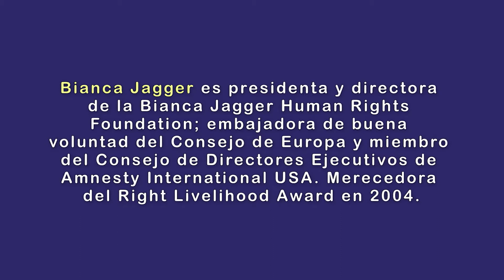Bianca Jagger (RLA 2004): el proceso de paz de Colombia, 27° Festival Int. de Poesía de Medellín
La defensora de derechos humanos Bianca Jagger, galardonada con el Right Livelihood Award en 2004, participó de la vigesimoséptima edición del Festival Internacional de Poesía de Medellín (RLA 2006). Durante su discurso en la inauguración del Festival, Jagger expresó su apoyo al proceso de paz y reconciliación de Colombia. Al mismo tiempo, alertó sobre el recrudecimiento de los asesinatos de defensores de derechos humanos, líderes sociales e indígenas: una tendencia alarmante y en clara contradicción con los acuerdos de paz.

Desde la visibilidad internacional del Festival de Poesía, la directora de la Fundación Bianca Jagger para los Derechos Humanos también se refirió a Turquía. Jagger hizo un llamado al presidente Erdogan para que dé marcha atrás con las arbitrarias detenciones de los trabajadores de Amnistía Internacional y periodistas del periódico independiente Cumhuriyet (RLA 2016).